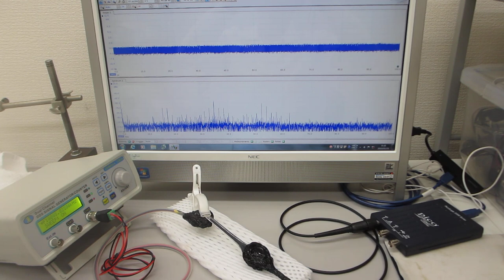オリジナル超音波プローブのダイナミック特性を計測（目視確認）する実験